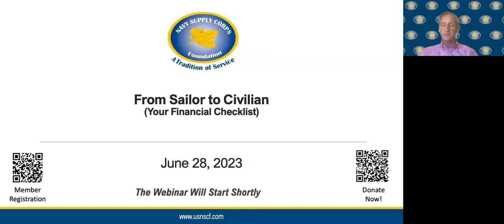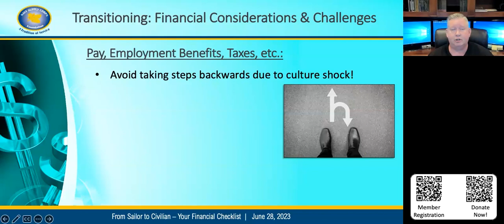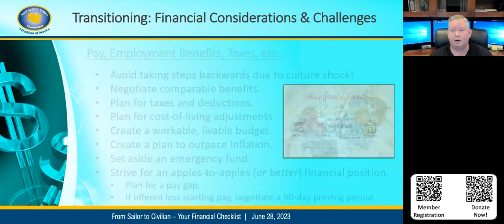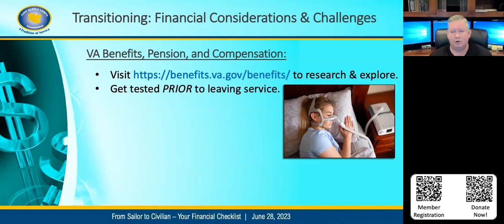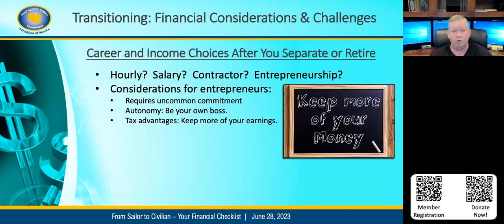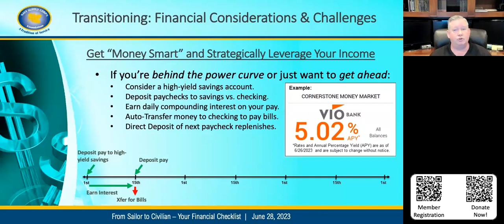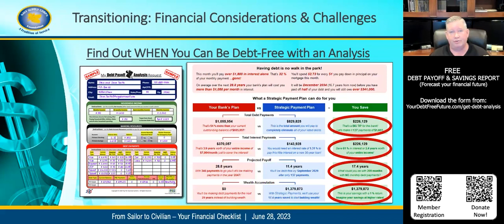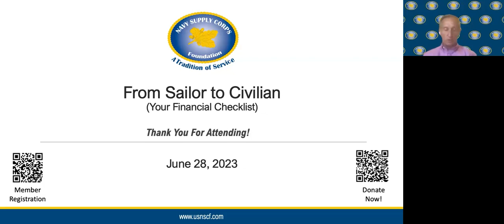Sailor to Civilian Transition Webinar (Your Financial Checklist) NO PRELUDE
This is a virtual discussion focused on transitioning to the civilian sector with financial considerations and challenges featuring Guest Speaker Tom Elliott, founder of @The Prosperity Solutions Group. This video has no Prelude.

Tom Elliott attended Purdue University on a NROTC scholarship, received his bachelor’s degree and was commissioned in May 1990. He served in the U.S. Navy as a Supply Corps Officer from 1990 to 2003. After transitioning from the Navy, Tom built and started 10  companies in the fields of website services, computer and network support, aviation, real estate, financial coaching, direct sales, travel, and business consulting. He authored the book, Website 411: Business Survival in an Internet Economy, and is the author of Life After Debt™ seminars, webinars, and workshops. He also created The Financial Acumen Course®.